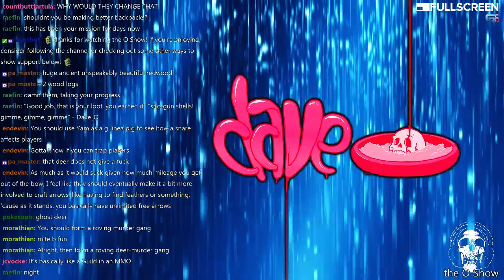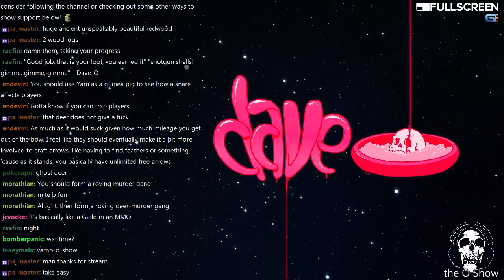the O Show | relax baby, it's only the apocalypse | H1Z1 - 2 / 2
dave_o enjoys a few hours of H1Z1 & teams up with viewer Yamtaggler to show how true bros should behave -- Watch live